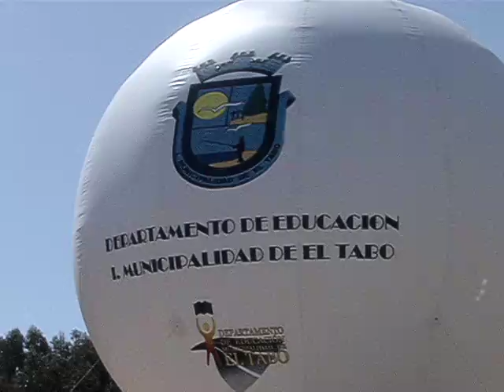Homenaje al Bicentenario en El Tabo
Ceremonia en la que se conmemoró el Bicentenario de Chile. Acto desarrollado en el Balneario Las Cruces, organizado por la Ilustre Municipalidad de El Tabo.